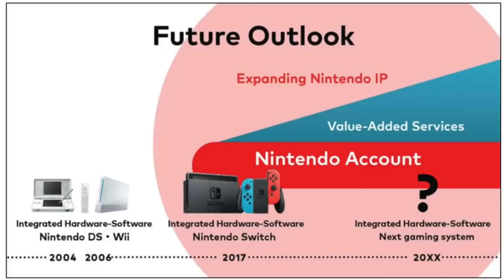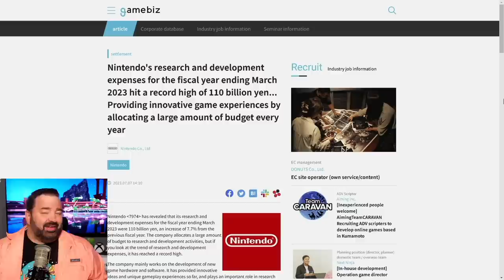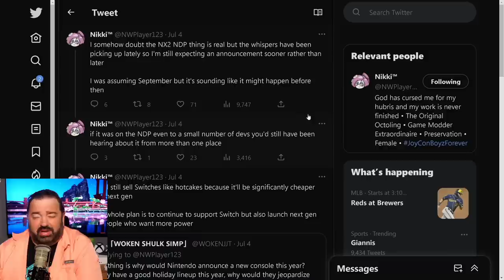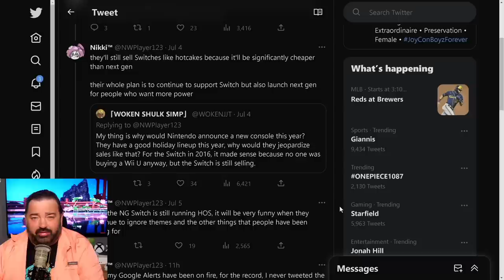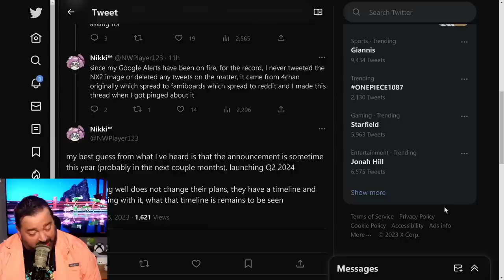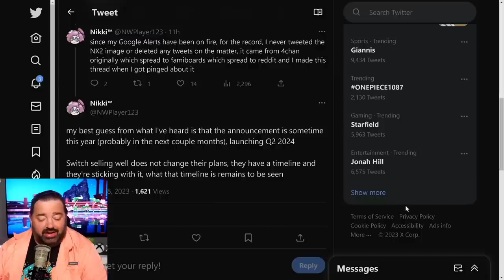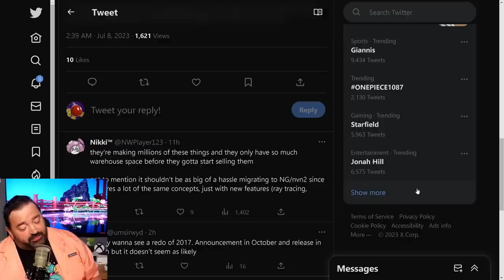This Nintendo Switch 2 Update Is Awesome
Thank you everyone for your continued support!